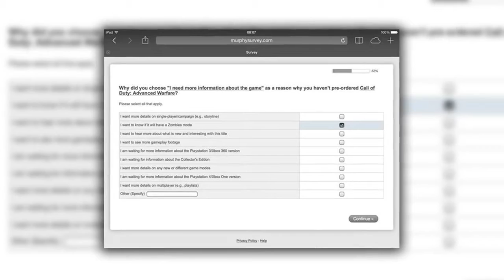Call of Duty Advanced Warfare PRE ORDER SURVEY SUGGEST ZOMBIES! INTERESTING SURVEY OPTION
"Call of Duty black ops 2 is a first-person and third-person shooter video game franchise. The series began on the PC, and later expanded to consoles and handhelds. Several spin-off games have also been released. The earlier games in the series are set primarily in World War II, including Call of Duty, Call of Duty 2, and Call of Duty 3. Beginning with Call of Duty 4: Modern Warfare, which is set in modern times, the series has shifted focus away from World War II. Modern Warfare (released November 2007) was followed by Call of Duty: World at War and Call of Duty: Modern Warfare 2. Black Ops (released November 2010) takes place in the Cold War, while Modern Warfare 3 , black ops 2 (released November 2011) takes place in a near-future setting. Black Ops II (released November 2012) takes place in the year 2025. Call of Duty: Ghosts was released in November 2013. In May 2014, Advanced Warfare was announced. black ops 2.

The Call of Duty black ops 2 games are published and owned by Activision. While the studio Infinity Ward primarily still develops them, Treyarch has also developed several of the titles black ops 2 with the release of the studios' games interlaced  black ops 2 with each other. Some games have been developed by Gray Matter Interactive, Nokia, Exakt Entertainment, Spark Unlimited, Amaze Entertainment, black ops 2, n-Space, Aspyr, Rebellion Developments, Ideaworks Game Studio, Sledgehammer black ops 2 Games, and nStigate Games. The games use a variety of engines, including the id Tech 3, the Treyarch NGL, and the IW 5.0. black ops 2."